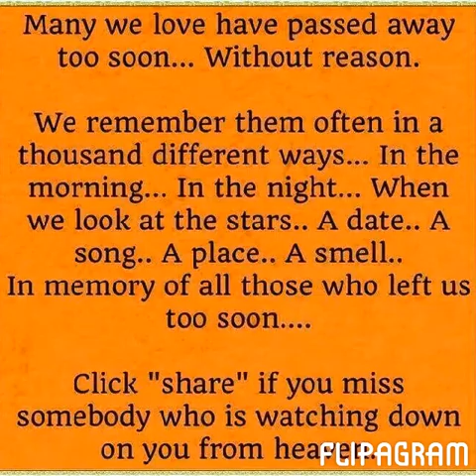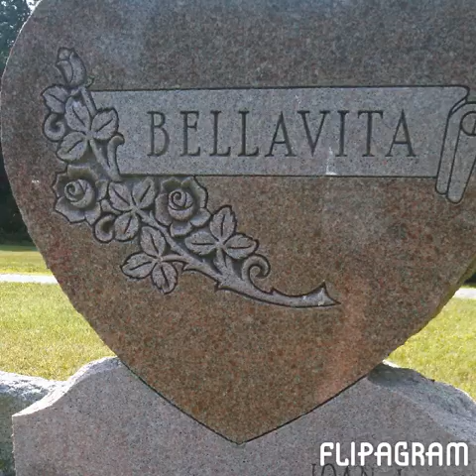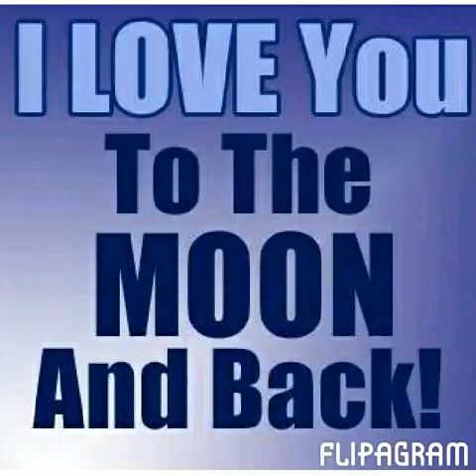My brother my hero